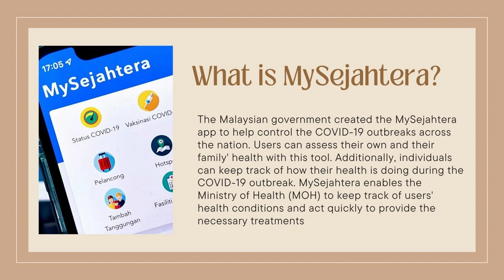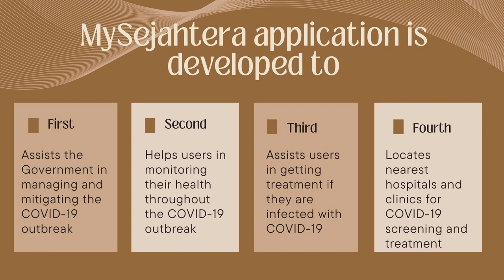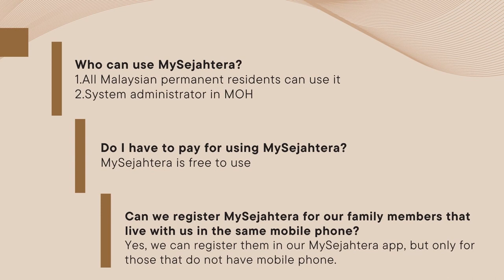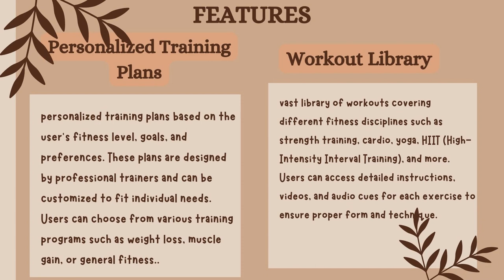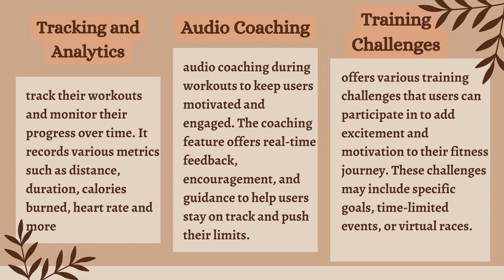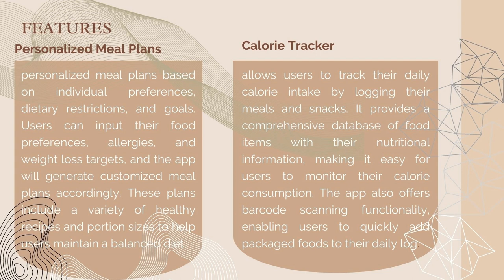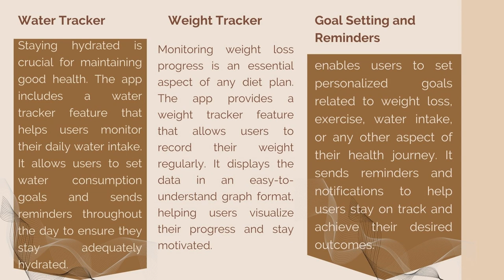DIGITAL HEALTH/GROUP ASSINGMENT IMC414/PUNCAK PERDANA/CDIM 1A/20232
NUR HIDAYAHTUL SYAKIRA BINTI A RAHMAN (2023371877)
EALISSA ROZZALINE ANAK GAPSI PULLOOK (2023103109)
FATHIN NUR ATHIRAH BINTI MD SHAIDI (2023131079)
ANNA ARISHA BINTI BAHARULDIN (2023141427)

LECTURES:
DR MOHAMAD FAZLI BIN BAHARUDDIN

THANKS TO EVERYONE WHOM INVOLVED IN MAKING THIS VIDEO

Don't forget to watch till the end of the video THANKYOU